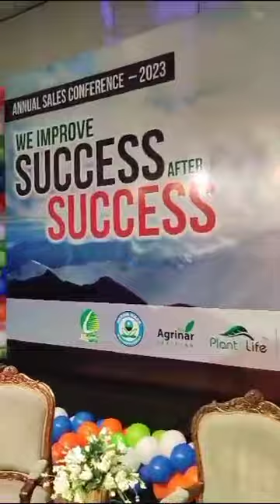yaqoob group annual sales conference 2023 - New Song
Video from Saeed Kulachi